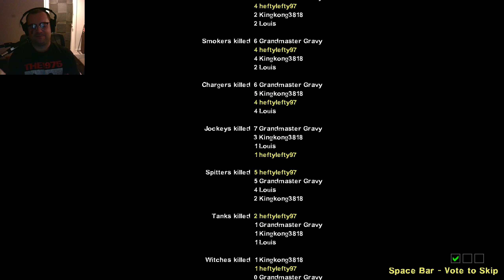RIP LOUIS | Left 4 Dead 2 - Part 4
Even though we kept pronouncing his name wrong, we're still sad that he's gone...